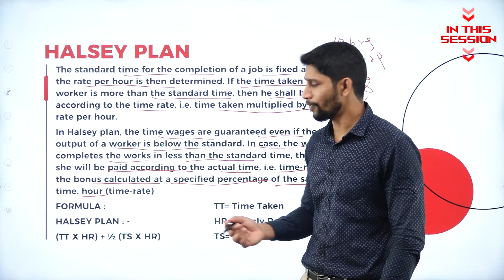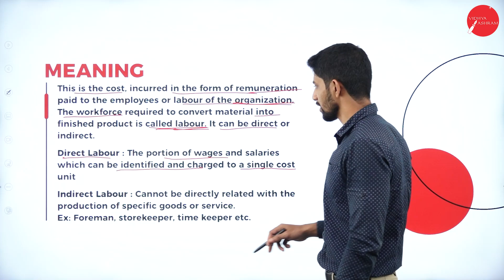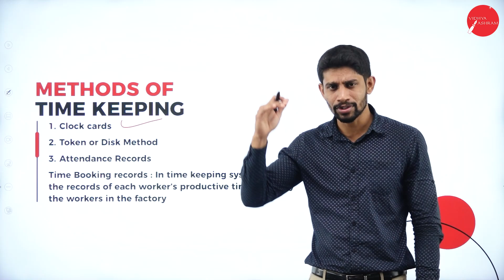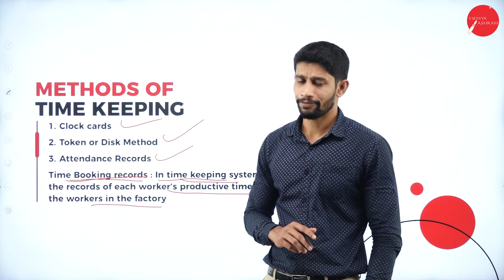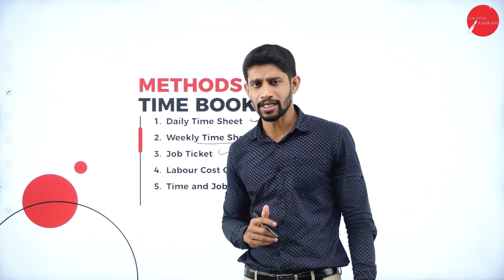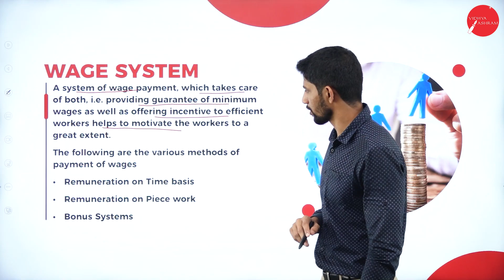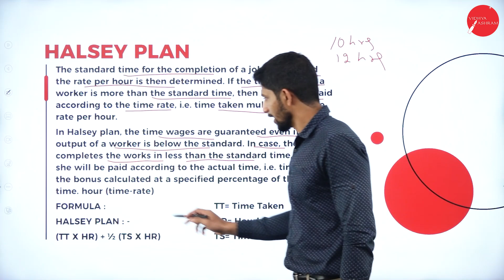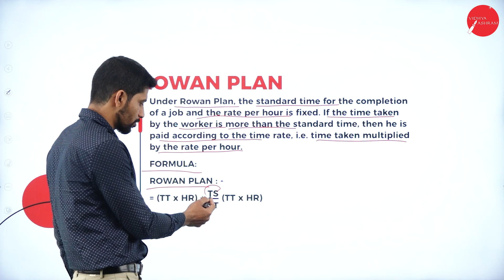DAY 07 | COST ACCOUNTING | III SEM | B.BA | NEP | EMPLOYEE COST | L1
Course : B.BA
Semester : III SEM
Subject : COST ACCOUNTING
Chapter Name :EMPLOYEE COST
Lecture : 1